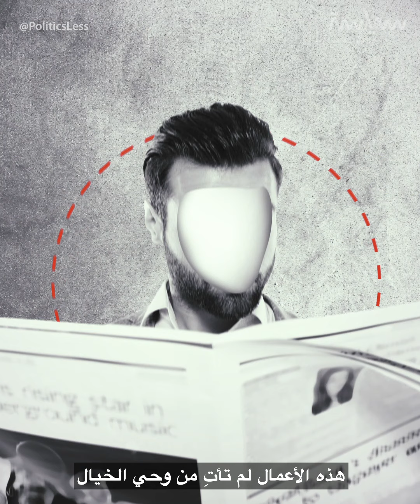من سينقذ الإيطاليين من أزمة كورونا؟ الحكومة أم المافيا؟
ما الذي يمكن أن يجمع بين كلمتي المافيا والخير في جملة؟
إنها إحدى "عجائب كورونا"
ففي البرازيل قررت العصابات فرض الحظر على مدينة ريو بعد أن تقاعست الدولة عن ذلك
فمن يفوز في زمن الكورونا.. الحكومات أم المافيا؟